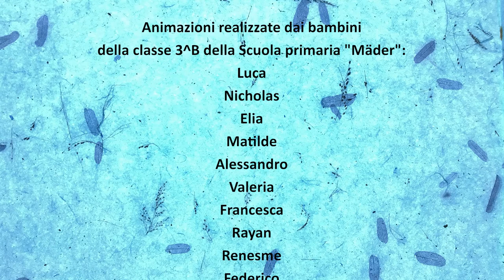PERCORSI - Passi animati nella Natura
Coordinamento didattico: Maestra Cristina Musiani

Ideazione e conduzione  laboratorio di cinema di animazione:
Roberto Paganelli - Associazione OTTOmani

Produzione:
Genitori della classe 3^B della Scuola primaria "Mäder"
Istituto comprensivo n°4 BolognaScuola primaria "Mäder"

Bologna – Maggio 2022